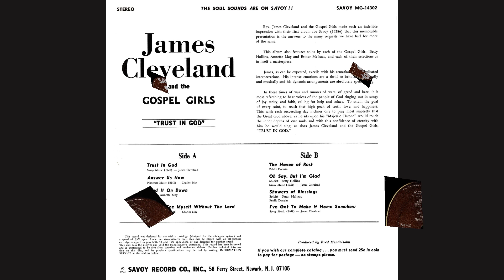James Cleveland and the Gospel Girls (1973) “Trust In God”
James Cleveland and the Gospel Girls
“Trust In God” from the Album Trust In God
Written: James Cleveland
Savoy Records 1973
[Merlin] The Malaco Music Group
On behalf of: Savoy Records